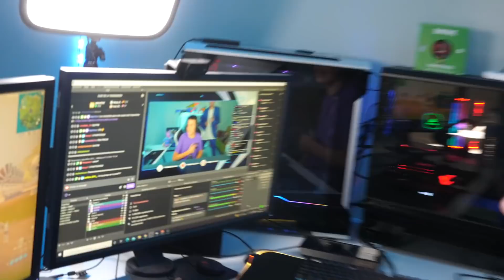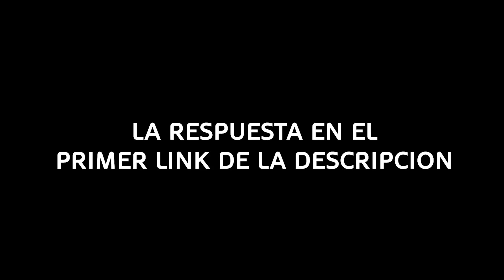Le Pedí volver a ser NOVIOS a mi EX NOVIA... *MUY HUMILLANTE*